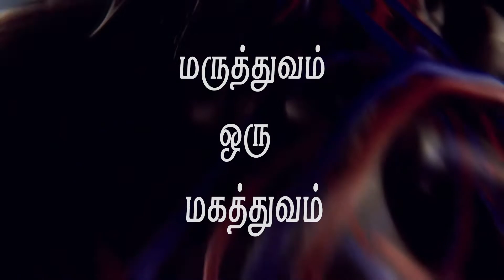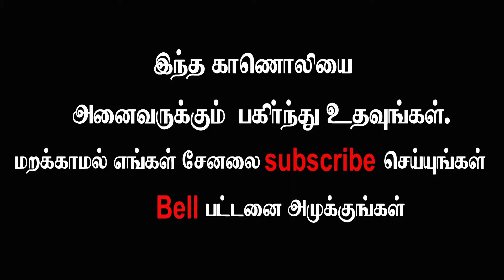சர்க்கரை நோய் உள்ள கர்ப்பிணி பெண்கள் மாத்திரை / இன்சுலின் எடுத்துக்கொள்ளலாமா...?